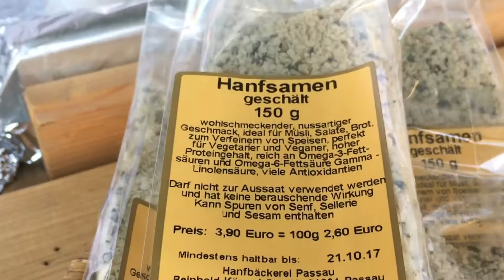Streetfoodmarket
Streetfoodmarket ist, egal wo es ist, immer wieder ein Genuss